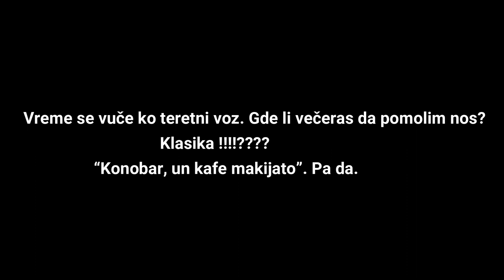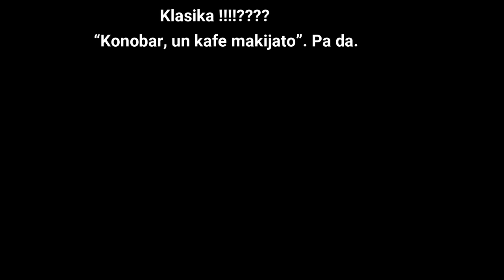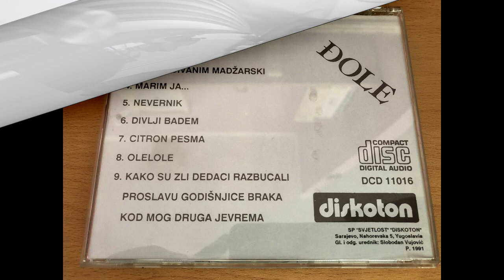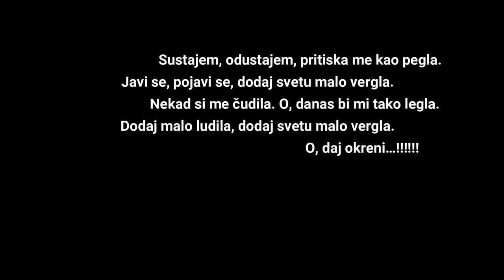Balasevic Ringispil, 24 bit 192 kHz FLAC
Legenda , Balasevic - Ringispil - 24bit/192kHz FLAC
Turntable : Omnitronic DD-2220
Phono: Ortofon 2M Red
Phono-preamp : Pro-ject
Audio interface : Steinberg UR 22 mkII 24bit/192kHz
On this video used ( vinyl Jugoton ) video effects
Original flac rip from vinyl "Marim ja..."  Label - Diskoton